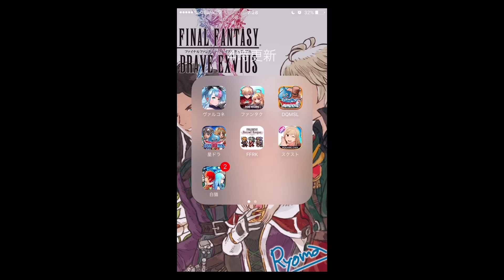【ヴァルコネ 実況#7】我慢出来ず水着ガチャ22連引いちゃった♡【ヴァルキリーコネクト】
16/6/9配信開始！
西欧神話をベースに書き起こされ、それを美しいキャラクター達が紡ぐ重厚なストーリー

君はもうヴァルキリーコネクトをプレイしたか！

ゲームしながらルー・ルカの動画を見ることができます！
★マルチウィンドウアプリ「ちょいまどブラウザ」(Android限定)